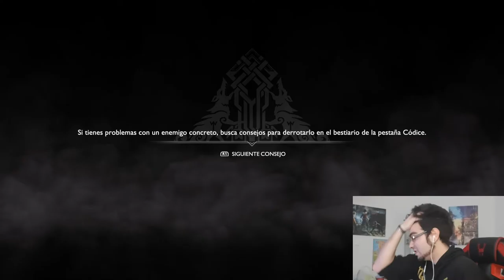Paciencia Loke | #3 | God of War | Ps4 | En español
Hoy nos adentramos en las ruinas de los gigantes donde nos apareceran seres bastante duros y que nos aran sufrir de lo lindo.

Kratos ha dejado atrás su venganza contra los dioses del Olimpo y vive ahora en los dominios de las deidades y los monstruos nórdicos.

En este mundo cruel e implacable debe luchar para sobrevivir, además de enseñar a su hijo a hacerlo también… e impedir que cometa los mismos errores sangrientos que el Fantasma de Esparta.